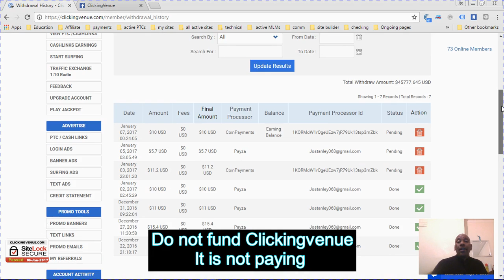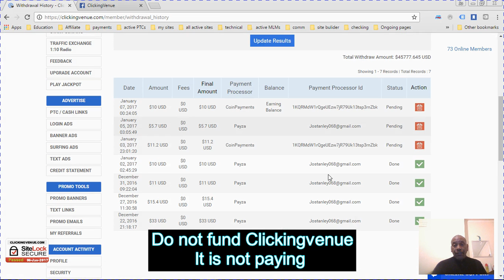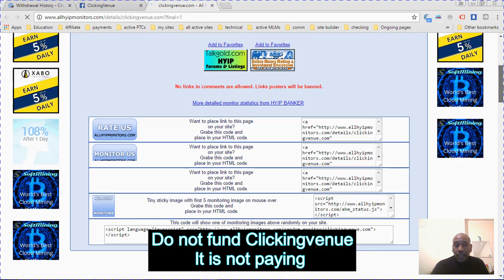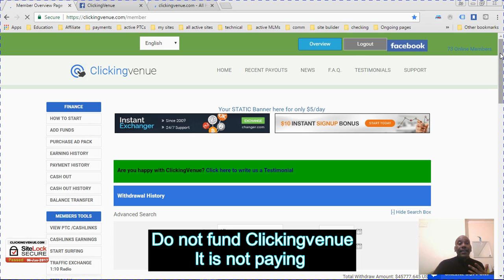Clickingvenue is not paying Do not fund it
Quick video to let you know that Clickingvenue have not been paying out, I have three withdrawals still pending since the 3rd January.  Please do not fund it. I hope we will hear from the owner soon.